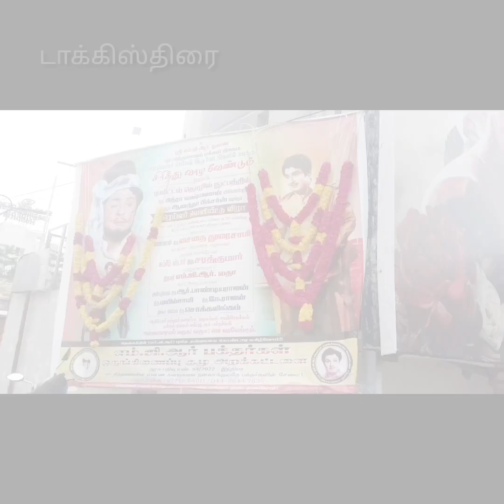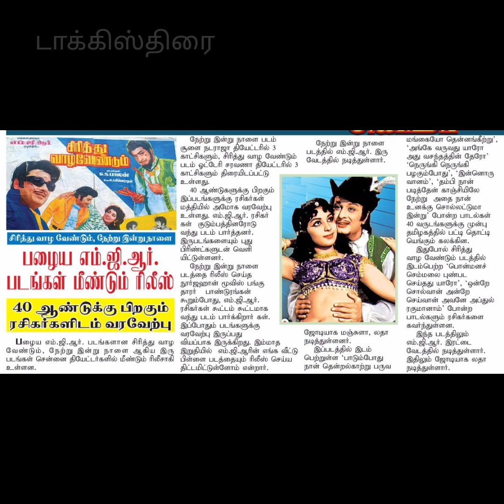😍 இந்த வீடியோவில் "எம்ஜிஆர்" ரசிகர்களுடன் தோன்றுவதை காணாலாம் 🤝🤝🙏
Talkiesteirai